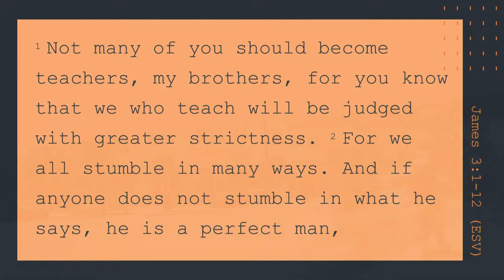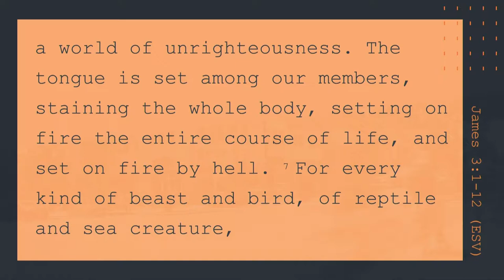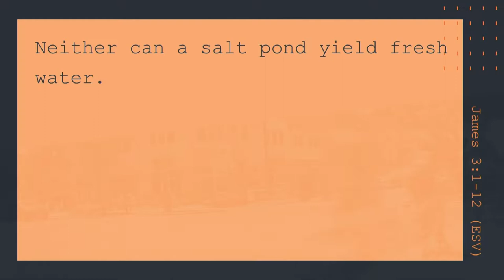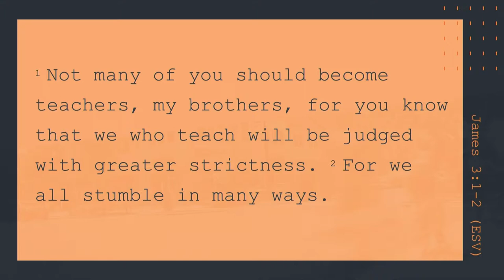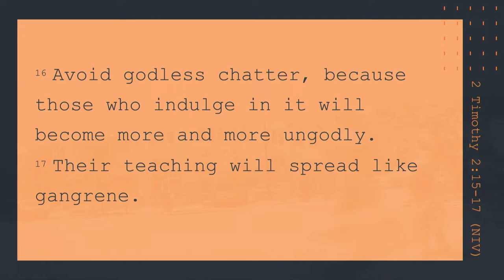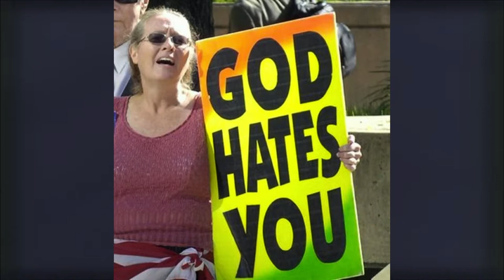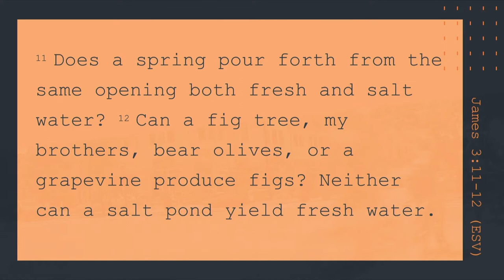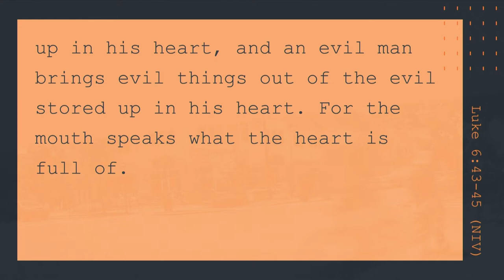South St | 07/08/18 – Street Level Faith: Taming the Tongue